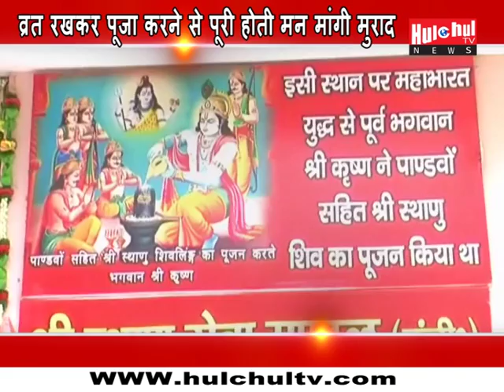Maha Shivaratri Celebration Shiva Mandir Where Sri Krishna Doing Shiva Ling Worship at Kurukshetra